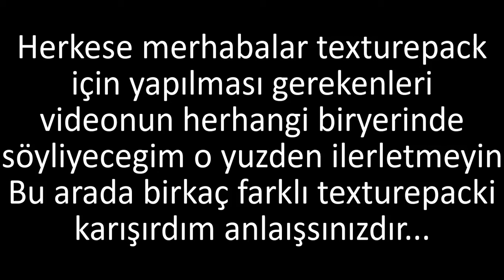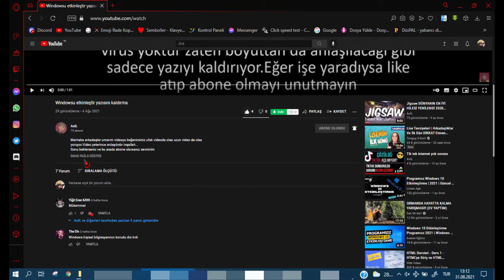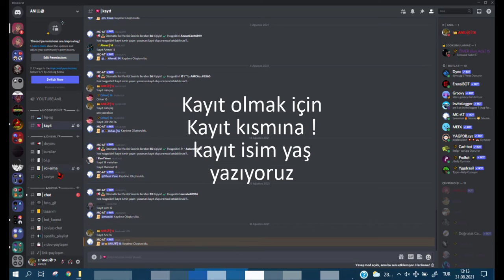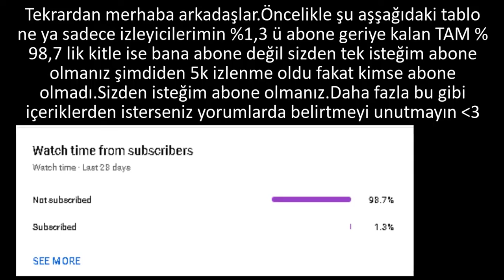Anıl TexturePack (Demo)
Merhaba arkadaşlar umarım videoyu beğenirsiniz ufak videoda olsa uzun video da olsa yoruyor.Video yeterince anlaşılırdır inşallah...
(Para kazanmaya kapalı video)
◣Anahtar kelimeler◥
Texturepack
fps boost
texture pack
pvp texturepack
pvp texturepack 1.8.9
pvp texturepack 1.8